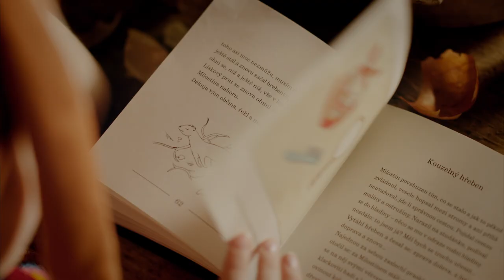MARTIN AND THE MAGICAL FOREST trailer | BFI London Film Festival 2021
The forest literally appears to have come to life and Martin finds himself an unlikely hero, in this magical adventure.